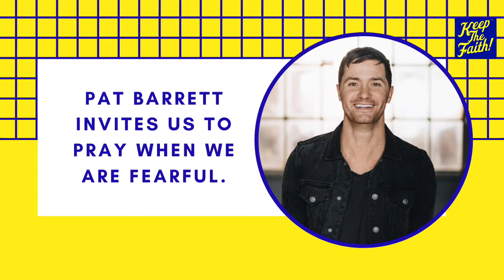shares what he does when he is scared.